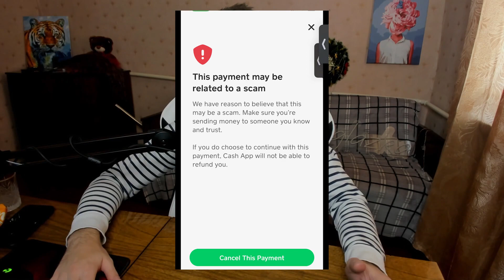Cash App: This payment may be related to a scam! We have reasons to believe that this may be a scam.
So if you saw on Cash App warning message that says "This payment may be related to a scam. We have reasons to believe that this may be a scam. Make sure you're sending money to someone you know and trust. If you do choose to continue with this payment, Cash App will not be able to refund you. Cancel this payment", then watch my video about this new feature that helps fight scammers!